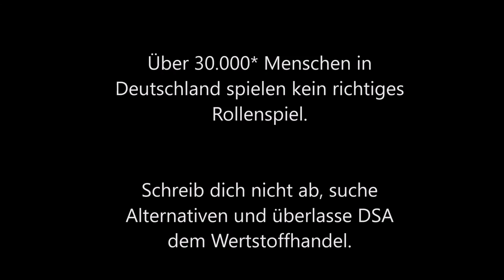211 - Glaub mir, das will ich ... ääh du, du willst das nich sehen [Shadowrun 5 Pen & Paper]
Ja wenn einer, auch nur einmal, an die Kinder denkt... dann muss er dafür auch noch leiden. Jojo is halt einfach eine asoziale K...
Moment! Sorry, ich bin schon wieder in diesem Modus und der ist einfach unangemessen.
Denn endlich haben wir einen anderen Schuldigen gefunden, nicht ich bin es und auch nicht Flummi, sondern Delli. Das hässleje Schwein!

Wenn du fertig mit der Folge bist, darfst du dir gern die umfangreichste SR-bezogene Liste ansehen, dies (meines Wissens nach) gibt: